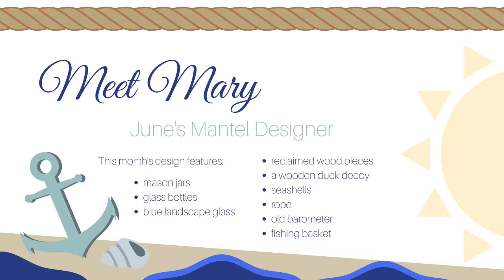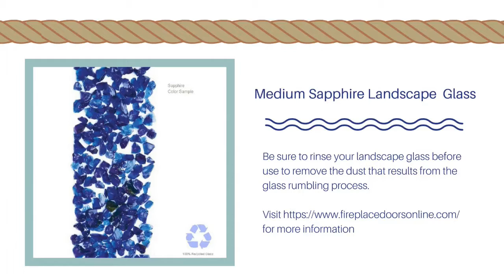June Mantel Of The Month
Summer Mantel Decor that is sure to impress! Mantel decor is an easy DIY that only requires things you probably already have.